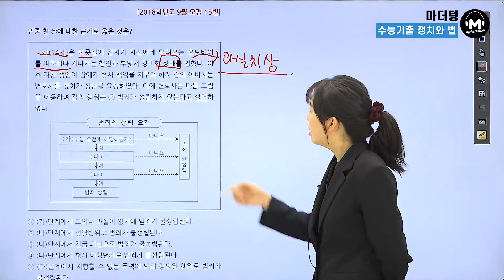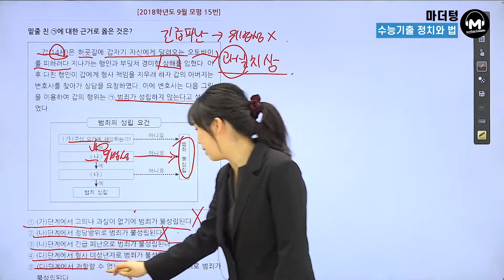[마더텅] [정치와 법] 2018학년도 9월모평 15번 (해설 : 유스티 선생님)